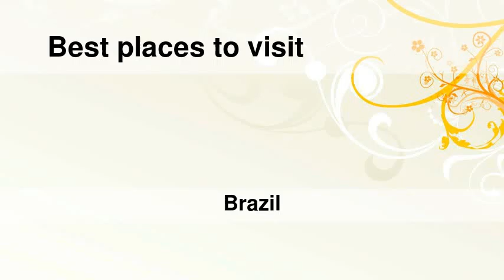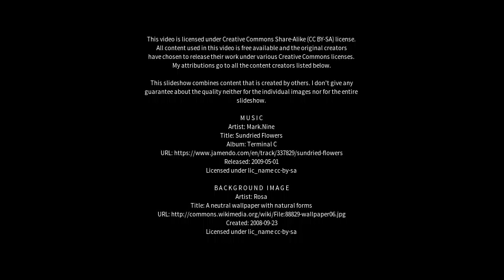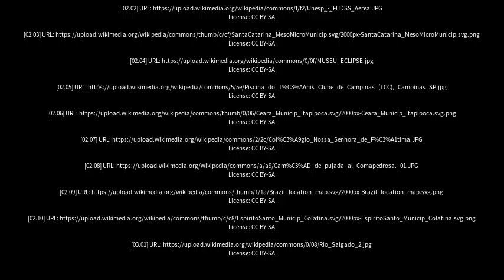Best places to visit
Best places to visit - Brejo Santo (Brazil) Best places to visit - Slideshows from all over the world - City trips, nature pictures, etc.